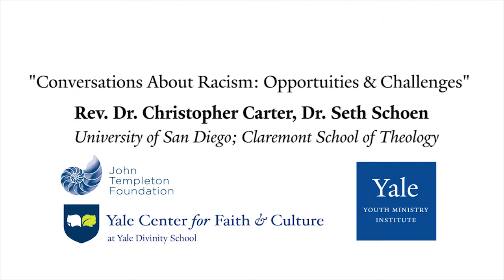Dr. Seth Schoen and Rev. Dr. Christopher Carter on Conversations About Race, Challenges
Rev. Dr. Christopher Carter and Dr. Seth Schoen on having conversations about race with youth and the associated challenges with Jonah Heiser (YDS Student) after delivering a lecture entitled, "Compassion-Based Approaches for Facilitating Difficult Conversations about Race and Racial Identity," alongside Dr. Frank Rogers at Yale Divinity School on October 3, 2018 as part of the Yale Youth Ministry Institute's Joy and Adolescent Faith & Flourishing series.

Rev. Dr. Christopher Carter is Assistant Professor at the University of San Diego and Dr. Seth Schoen's work focuses on Practical Theology and Spiritual Formation at Claremont School of Theology.